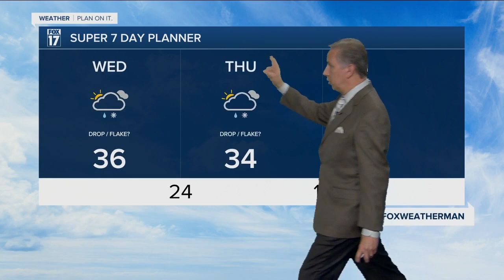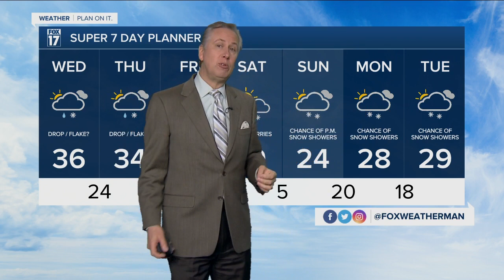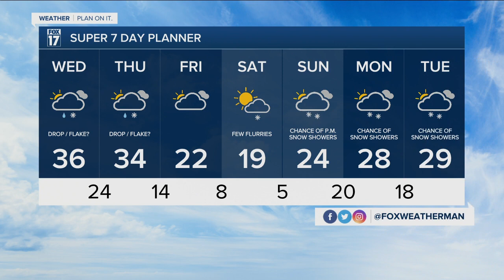Wednesday Morning Forecast January 12, 2022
Mostly Cloudy, P.M. Rain or Snow Showers